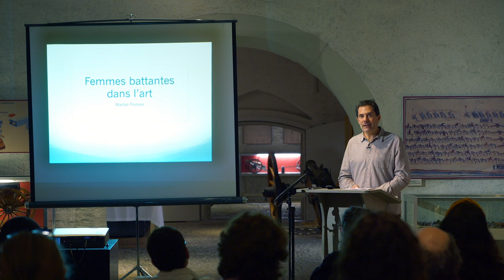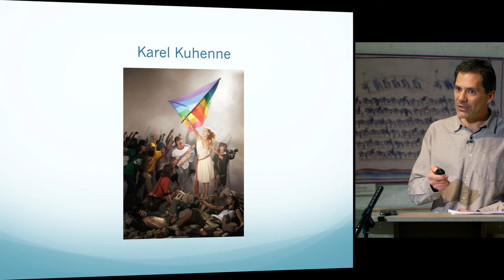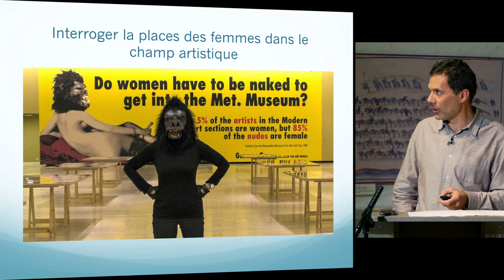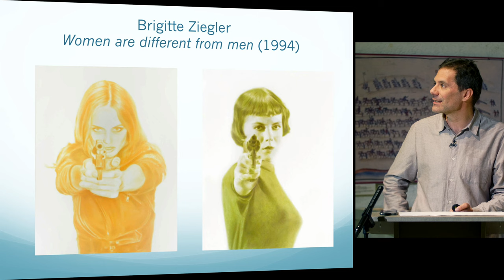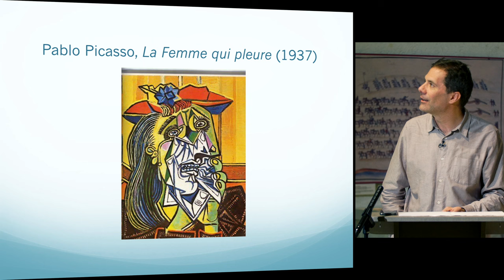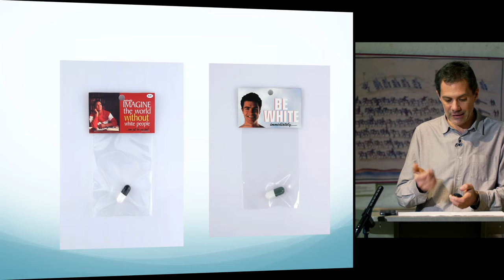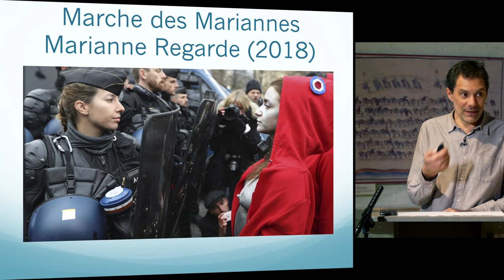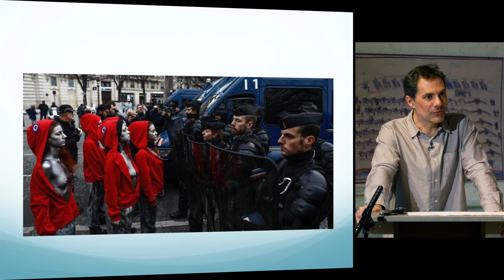Martial Poirson : Femmes battantes dans l’art contemporain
Notre exposition "Le sexe faible? Femmes et pouvoirs en Suisse et en Europe (16e-20e siècles)" c'est aussi un programme riche en conférences, ateliers et animations pour petits et grands!